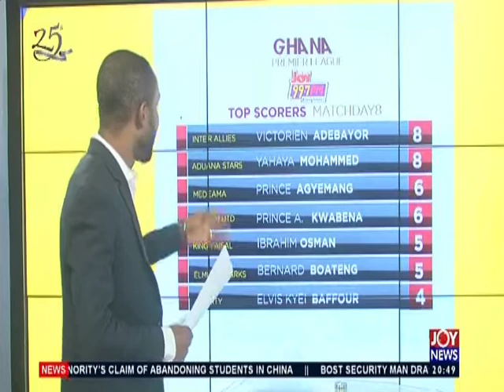Joy Sports Prime (12-2-20)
Sports news in Ghana